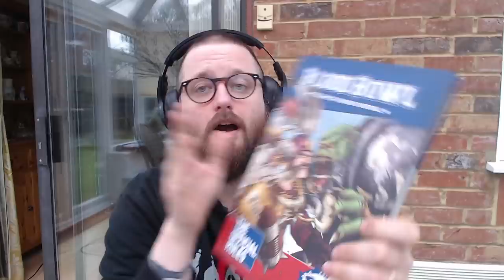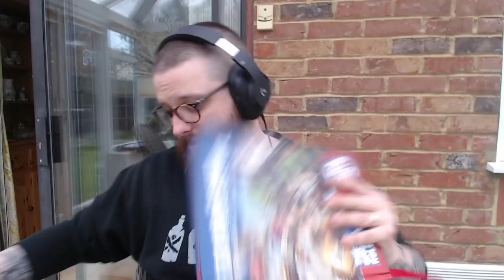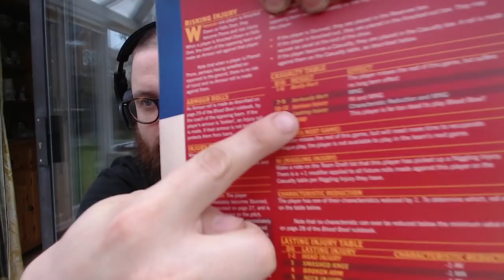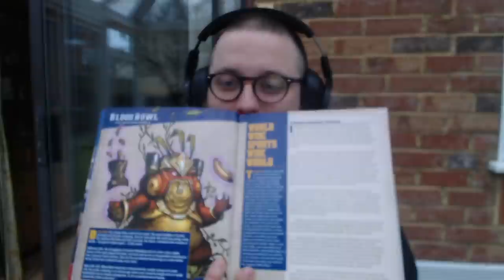Blood Bowl Second Season Edition review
Classic Warhammer game Blood Bowl has a new edition and Johnny's pretty keen on it - find out more in our review